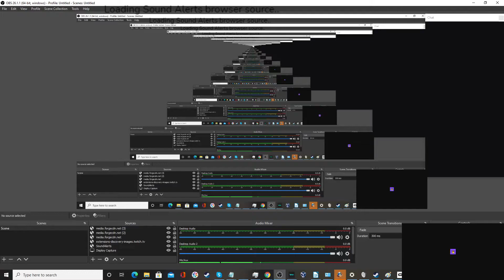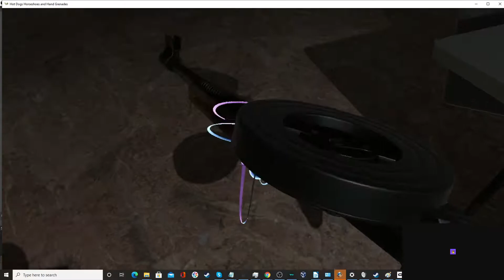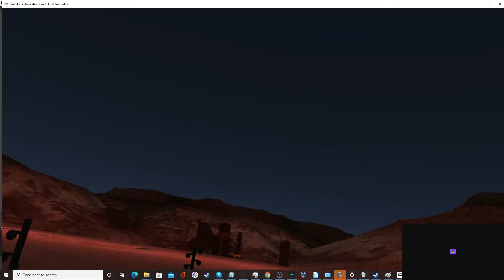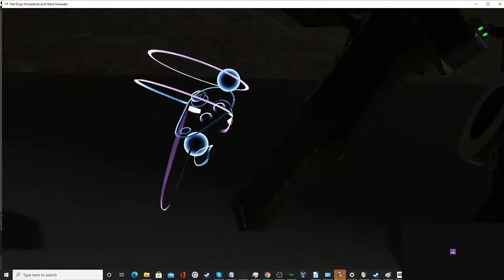H3VR Tracers and Flares at night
It's like holding a Laser RCW in me paws!